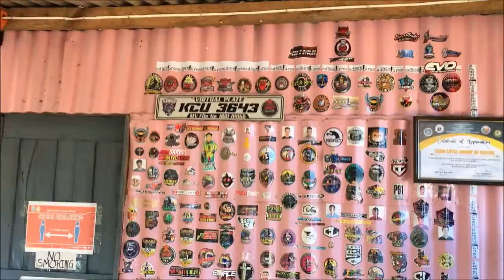NATAHIMIK AKO SA RIDE BILIS / HAPIT TA BAI FOODHOUSE CIVOLEG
Ride with Tropang Malupit...Shoutout "Kicker kix" & "Dagkut Gleen w/ OBR"
Tanggal kati ryd hahaha, fast kwik ryd.
Sa npakalupit na ryd nto dihins n q nkpag slita hahaha.. seryoso n msyado :D
Shoutout sa mga nksabay namin s Hapit Ta Bai Foodhouse:
KimGanda, chixxmotovlog and all riders. Salamat sa suporta!
Ryd sip mga 1LoveTropangMalupit 1LoveHimnorstv
Kitakits sunod nnman na ryds.

Kung bago kapa sa channel nato.